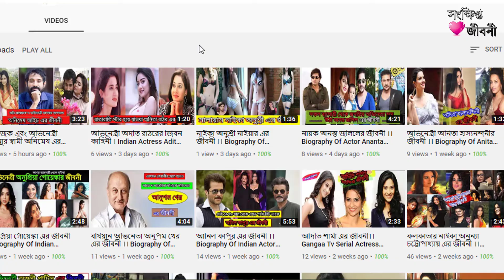এক যুগের সেরা নায়ক অমল পলেকার এর জীবনী।।Biography Of Actor Amol Polekar।। Sonkhipto Jiboni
Amol Palekar is an Indian actor, director, and producer of Hindi and Marathi cinema.
Born: November 24, 1944 (age 75 years), Mumbai, India
TV shows: Ek Nayi Ummeed - Roshni
Spouse: Sandhya Gokhale (m. 2001), Chitra Palekar (m. 1969–2001)
Children: Shyamalee Palekar, Shalmalee Palekar
Wikipedia

Stay With Us, Stay Happy, Stay Cool.